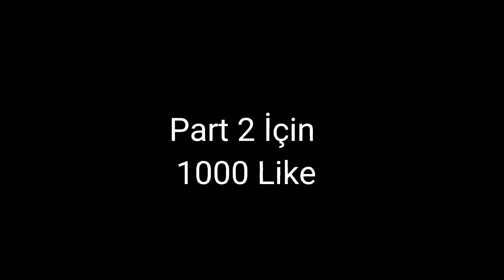Futbolcuların İlk Gollerini Attığı Takımlar #1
Ronaldo
Messi
Beşiktaş
Galatasaray
Fenerbahçe
Trabzonspor
Süper Lig
Premier Lig
La Liga
Ligue 1
Seri A
Neymar
Pele
Maradona
Roberto Carlos
Kàka
Beckham
Haaland
Mbappe
Real Madrid
Manchester City
Kenan Karaman
Goat
İsmail Çipe
Süüü
shorts
Footbal
Bundesliga
Benzema
Dolar
Euro
Finalissima
Uefa Nations League
France
Spain
England
Turkey
Denmark
UCL
Rangers
Frankfurt
Barcelona
Roma
Ukraine
Russia
short
Manchester United
PSG
Milan
BVB
Bayern Münih
Gavi
Pique
No
VS Football
Sword Futbol
Burakyılmazpenaltı
türkiyeportekiz
vsfootbal
sword futbol
Şampiyontrabzonspor
şampiyonmanchestercity
şampiyonmilan
haaland manchester city
haaland vs mbappe
sampiyon liverpool
şampiyonbeşiktaş
şampiyon konyaspor
şampiyongalatasary
şampiyonbaşakşehir
şampiyonfenerbahçe
Paria Saint Germain
PSG
AS Monaco
AS Roma
Lazio
Bursaspor
Ahmet çalık sezonu
Guti hernandes
Hagi
Guti
Oscar Cardozo
Alexander sorloth
Mario Gomez
Wesley sneijder
Robin van persie
RicardoQuaresma
Pepe
Okay yokuşlu
Burak yılmaz
Burak yılmaz penaltı
türkiyeportekizmaçıpenaltı futbol
Ersin üzgün
ronaldo
messi
ronaldo vs messi
kendi kariyerini seç
kariyerini seç